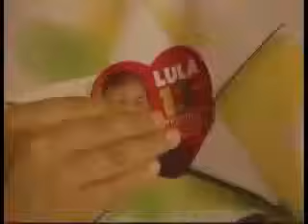Eu quero Lula de novo - Campanha de Lula para presidente, 2006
Jingle da campanha de Lula, presidente da República e candidato à reeleição em 2006. Primeiro turno.